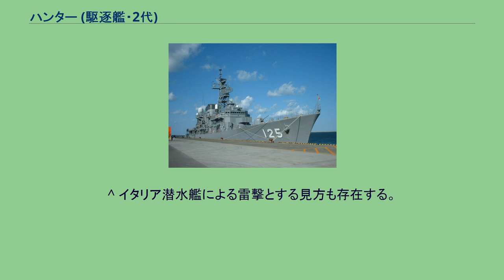ハンター (駆逐艦・2代)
ハンター (HMS Hunter, H35) はイギリス海軍の駆逐艦。
H級。
スワン・ハンター社で建造。
1935年3月26日起工。
1936年2月25日進水。
同年9月20日就役。
最初は、同型艦と共に地中海の第2駆逐群に所属した。
スペイン内戦中の1937年5月13日、地中海沿岸で哨戒中のハンターは浮流していた機雷に触雷した。
爆発による亀裂は両舷に及び、船体は切断寸前となった。
損傷と浸水で自力航行が不可能となったハンターは、巡洋艦アリシューザに曳航されてジブラルタルへ入港し、応急処置後にマルタへ向かい修理工事を施された。
1940年の初めには第2駆逐群はイギリス本国に呼び戻された。
4月、ドイツ軍はヴェーザー演習作戦を発動し、ナルヴィクにも駆逐艦からドイツ軍が上陸した。
そして、ハンターなどはオフォトフィヨルドの封鎖に向かった。
1940年4月10日、ハンターは第1次ナルヴィク海戦に参加した。
イギリスの駆逐艦はナルヴィク港内にいたドイツ駆逐艦アントン・シュミットとヴィルヘルム・ハイドカンプを撃沈したが、撤収中に発生したドイツ駆逐艦ゲオルク・ティーレとベルント・フォン・アルニムとの交戦でハンターも被弾炎上した。
さらに駆逐艦ホットスパーがハンターに衝突し、5時30分にハンターは沈没した。
2008年3月8日にオフォトフィヨルドの海底でハンターの船体が発見された。
^ イタリア潜水艦による雷撃とする見方も存在する。